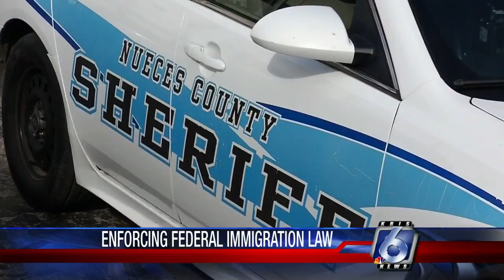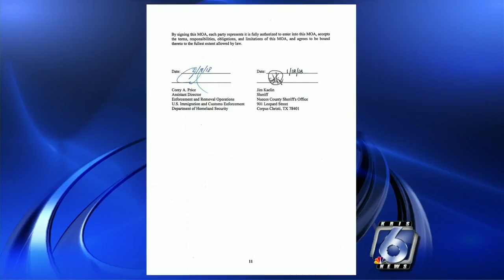Agreement between ICE, sheriff at center of debate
Members of the Corpus Christi Immigration Coalition say Nueces County Sheriffs shouldn't be enforcing federal immigration law.  “We did not elect our sheriff to do the job of the federal government,” said Dr. Claudia Rueda, Co-Coordinator of the CCIC.  “He works for us, and that wasn't the job we elected him to do.”